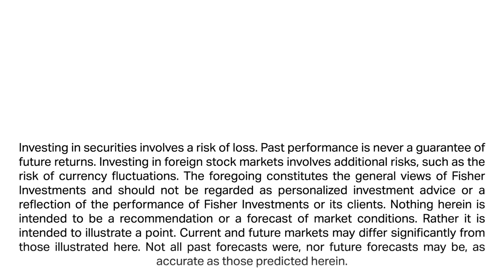Fisher Investments’ Founder, Ken Fisher, Provides His 2023 Energy Outlook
Fisher Investments’ founder, Executive Chairman and Co-Chief Investment Officer, Ken Fisher, shares his outlook for energy stocks in 2023. Ken notes that historically, categories that outperform during a bear market—as the Energy sector did in 2022—tend to underperform during the early phase of the subsequent bull market. Given the Energy sector’s boost from the Ukraine war and the post-covid reopening demand in 2022, he believes the sector likely underperforms in the new bull market this year.

Ken says energy companies respond to higher prices by increasing production capacity to boost profits. Ironically, higher oil and gas production eventually leads to falling prices, all else equal. Ken believes rising oil and gas supply likely puts a lid on prices this year and expects Energy stocks to lag the broad market.